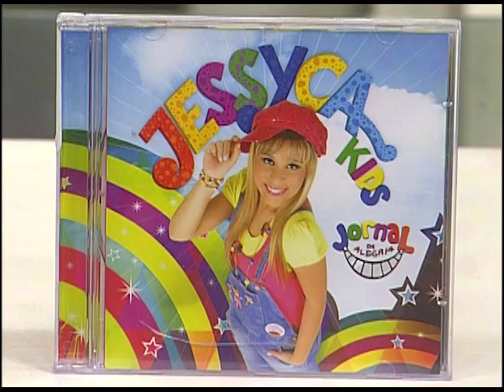Espaço Feminino - Aprender brincando